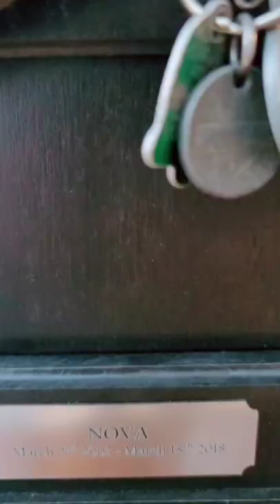Happy Birthday, sweet boy. ❤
Nova was my first dog. He was a Siberian Husky with the same heterochromatic eyes as Skaya, and was of the same lineage as her too.
His personality was the polar opposite to Skaya's -- he was the strong, silent type. His way of being sassy was by rolling his eyes, letting out a deep sigh and then ignoring you. 😂

I love him so much and wish he could have been here to meet Skaya. I think he would have been amazing with her.

Miss you, sweet boy.

Nova ❤
March 2nd, 2003 - March 18th, 2018